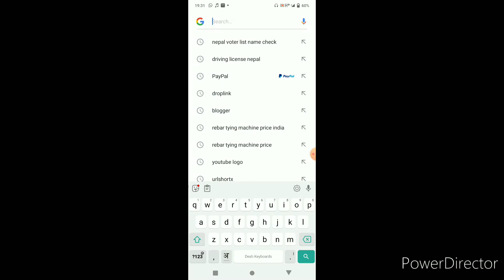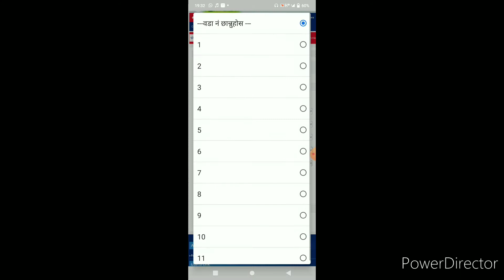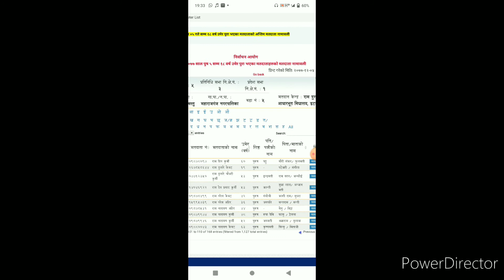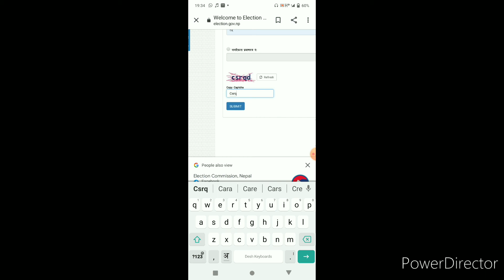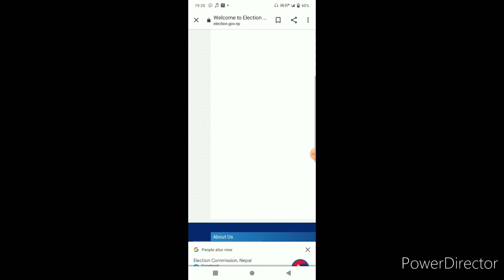How to check voter name list in nepal